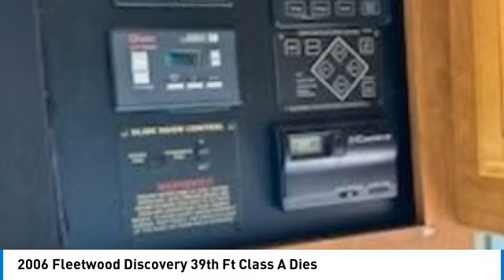2006 Fleetwood Discovery 39th Ft Class A Dies 68101001B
2006 Fleetwood Discovery 39th Ft Class A Dies

1941 south 42nd st suite 416J

2006 Fleetwood Discovery 39ft Diesel Pusher This well cared for RV features 4 slide outs, 2 A/C units, leveling jacks and recently replaced tires. This has ample kitchen space, and features a full size fridge with ice maker, and a booth dinette.The master bedroom includes a queen size bed, a TV and wardrobe.Additional Features IncludeOutdoor entertainmentWasher/ DryerOnan Quiet Diesel 7500 generator Located in Surprise, AZ, 85374Please call and mention ID# 68101001B for additional information.